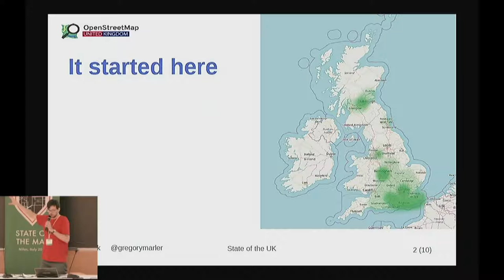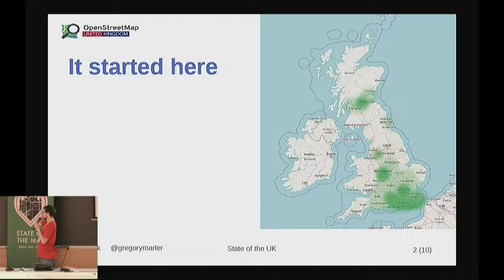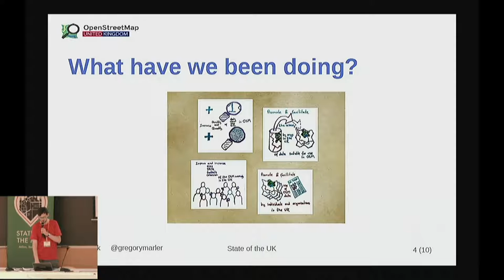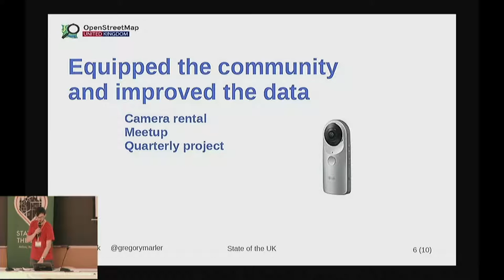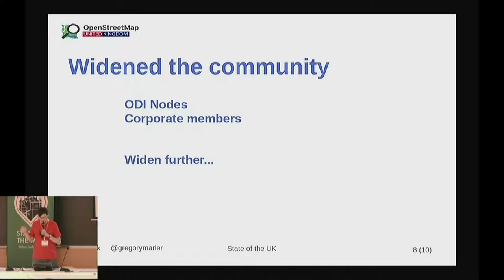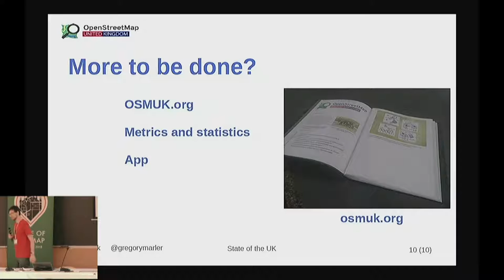State of the UK: 14 years of vision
Gregory Marler, State of the Map 2018

OpenStreetMap started in the UK when a few people had some big aims. For the last year the UK has had an official local chapter of OSMF, and it had 4 specific aims. Have we achieved them, and where are we going from here?